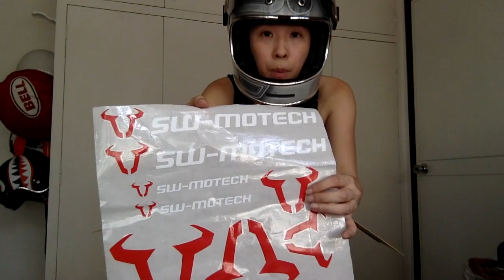What is in the box? : Winners Announced Today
Announcing the winners today over lunch via Facebook.com/GAKIMOTO

Aside from the stuff I went to pick up, I was able to gather other goodies through out the year.  Quick video and announcement, and we'll be back to the regular motovlog this week. :) Peace out!